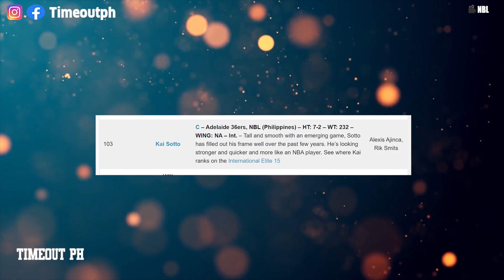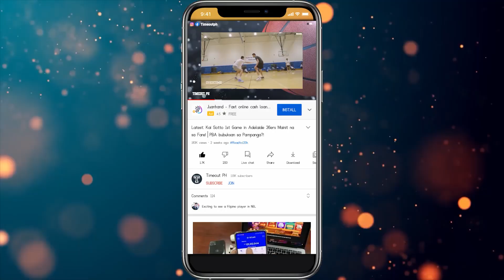GRABE! umabot na si Kai Sotto hanggang ESPN Australia!│nakakatakot daw si Kai sa NBL next year!